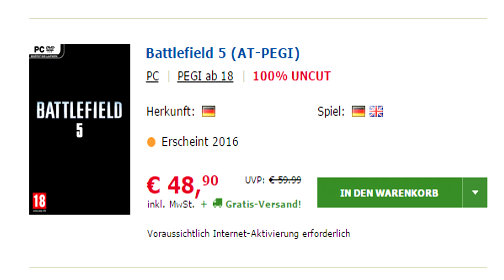Battlefield 5 aparece à venda em loja online de jogos !!! Que loucura cara !!!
Fallaa galera, mais um vídeo aqui no canal e hoje começando com um vídeo bônus de uma notícia mega irada sobre o Battlefield 5, sim, do BF5 mesmo, vocês não leram errado haha

●Programação:
Atualmente vídeos diários, sempre as 19h e as vezes algum bônus as 14h !